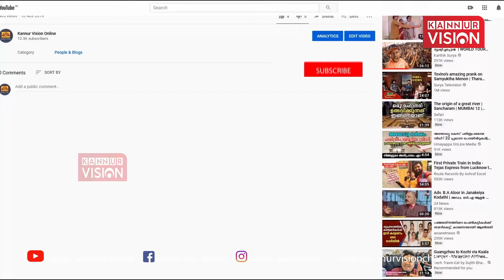ആ കവർ എന്നെ പരിഹസിക്കുന്നത്. ആരെങ്കിലും സ്വയം പരിഹസിക്കുമോ - ഇ പി ജയരാജൻ മാധ്യമങ്ങളെ കാണുന്നു